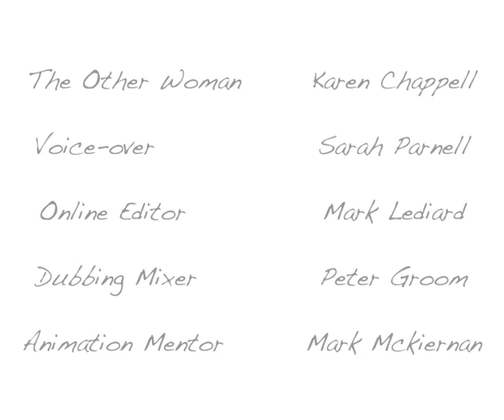The Other Woman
An animated interpretation.
Commissioned by Northern Film & Media and New Writing North as part of the "Words and Vision" scheme